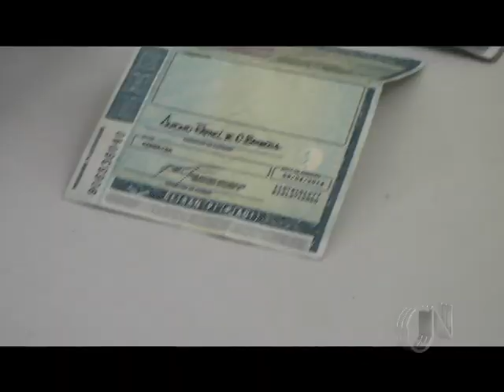Jovem é denunciado por tráfico e é preso com arma de fogo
A Polícia Militar, através de uma guarnição comandada pelo sargento Farlon Machado, prendeu Jessé Sampaio Alencar, 20 anos, e Wellington da Silva Lima, 23 anos, por volta das 12h30 desta quarta-feira (20/12) na Avenida Batista Silva, Bairro São Francisco.